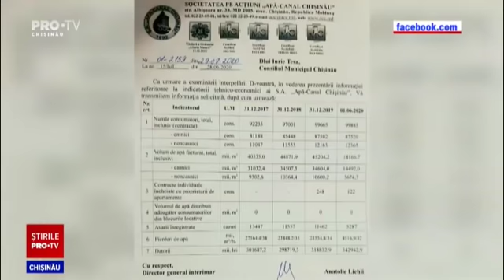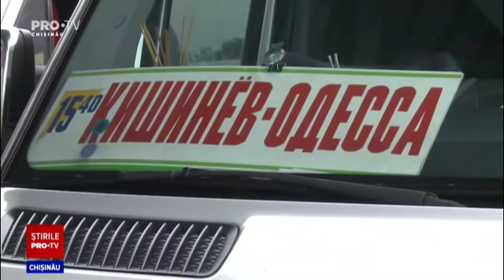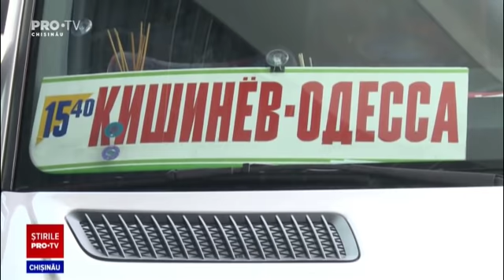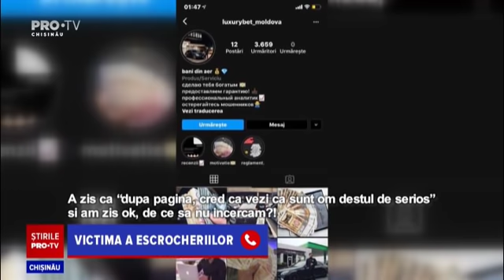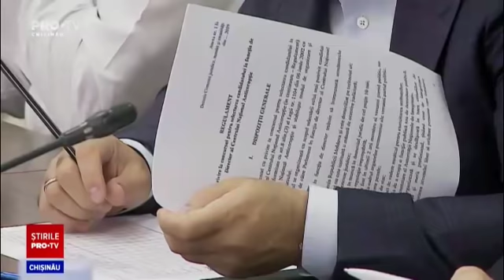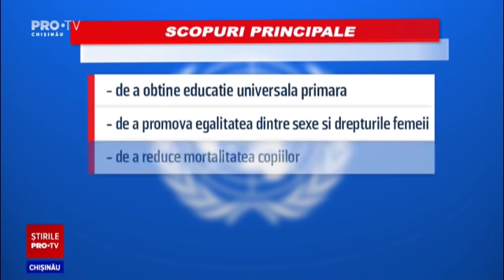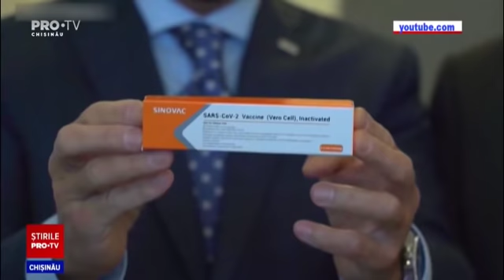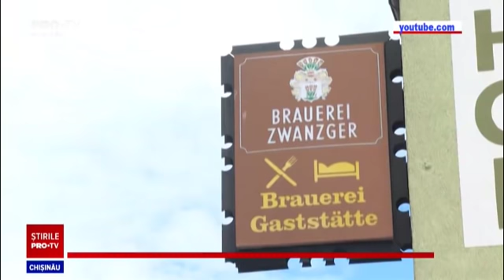Stirile Pro TV 2 August (ORA 20:00)